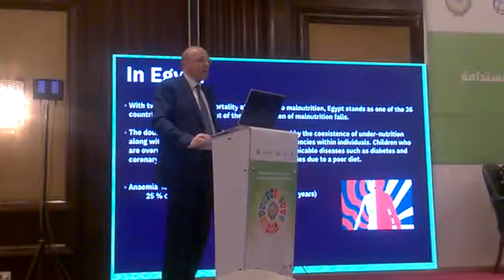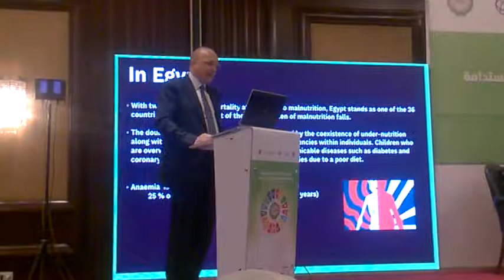الدكتور عادل العدوي يتكلم بالاحصائيات في ندوة معا للقضاء علي سوء التغذية في الاسبوع العربي للاستدامة